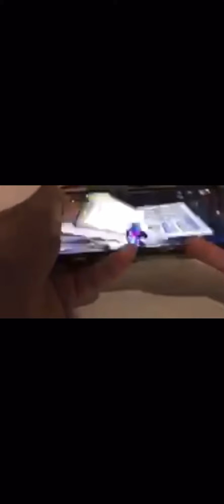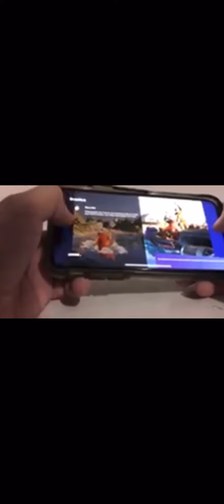Fortnite Mobile Best 2 Finger player in the world handcam